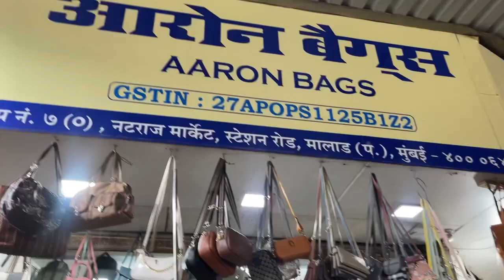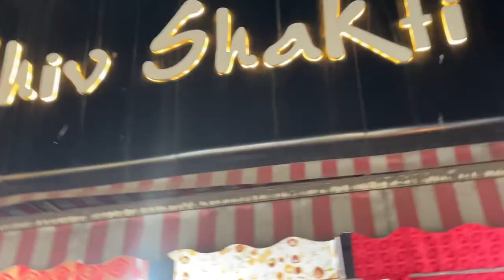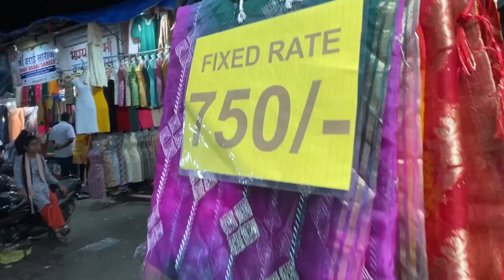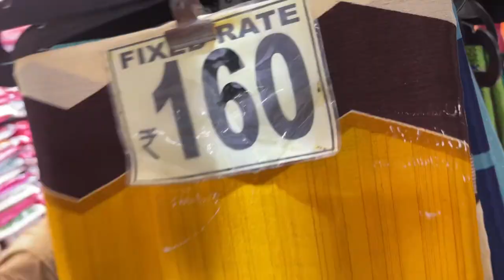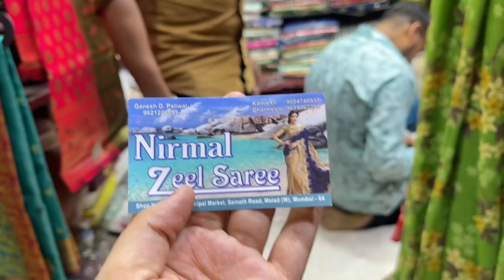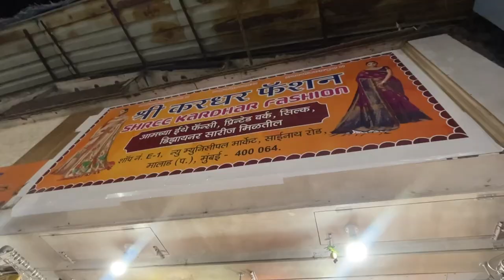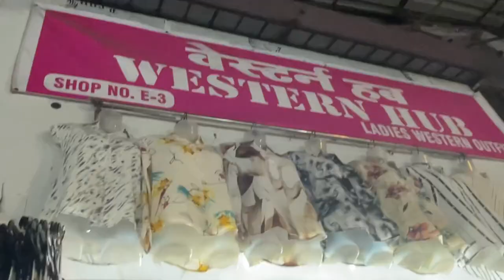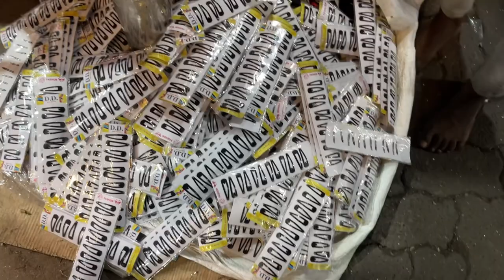मलाड मार्केट- MALAD NATRAJ MARKET | Secret Lane In Malad | Malad BMC Market| Part 1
मलाड मार्केट- MALAD NATRAJ MARKET | Secret Lane In Malad | Cheapest Market For Traditional Wear

Address-Natraj Market, BMC Market, Sainath Rd, Malad, Vijaykar Wadi Industrial, Vijaykar Wadi, Malad West, Mumbai, Maharashtra 400064

© All of the content in this video is made by the creator [atrangi kajal] . Content displayed is subjected to copyright. None of the above content from my any video should be used without my prior permission

malad market wholesale
natraj market malad jewellery
malad hair accessories wholesale market
malad jeans market
malad west wholesale market